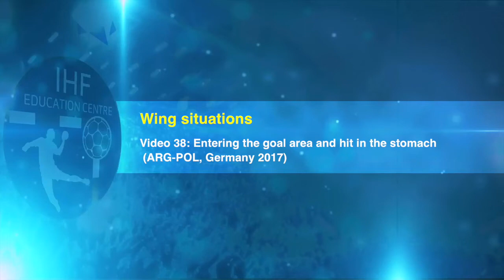Entering the goal area and hit in the stomach | Video analysis | IHF Education Centre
Video analysis: 2017 IHF Women's World Championship
Wing situations
Entering the goal area and hit in the stomach (ARG–POL)